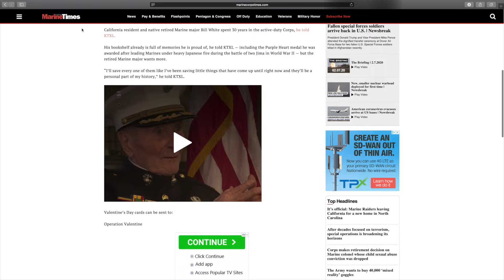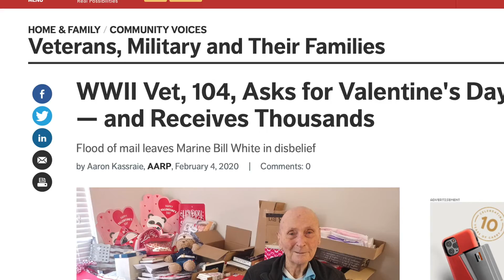MCJROTC Valentine's Day Project